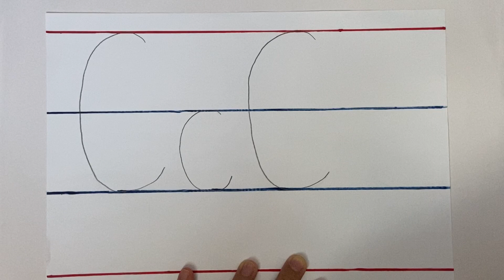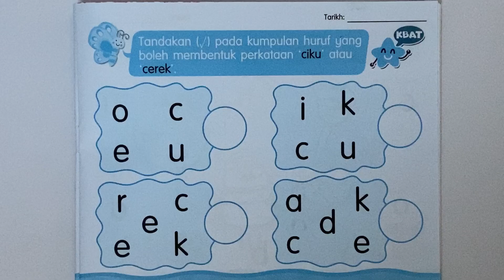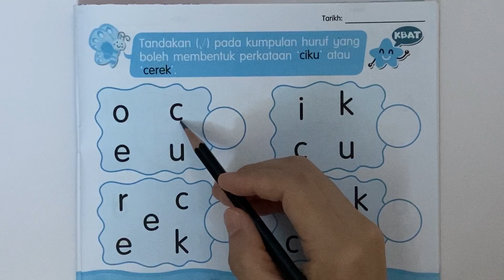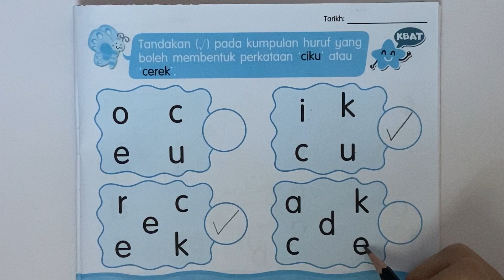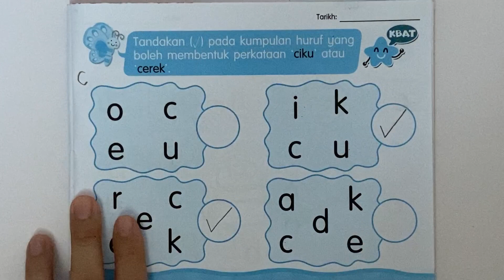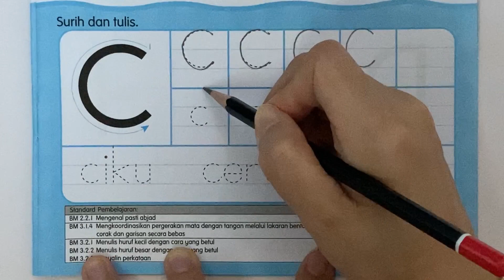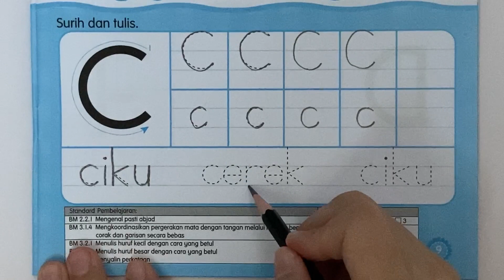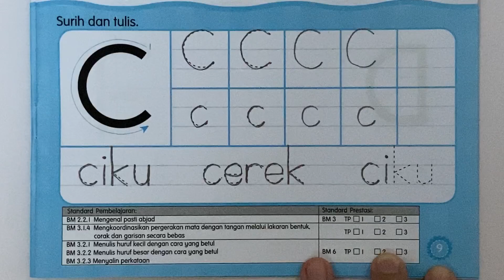Buku Aktiviti Kota abc